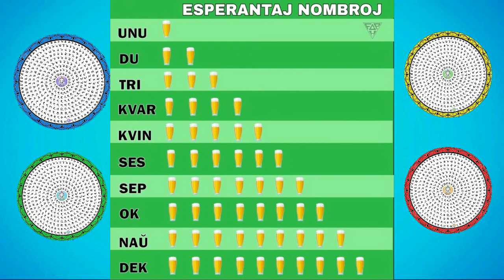nombroj ( numbers ) - esperanto